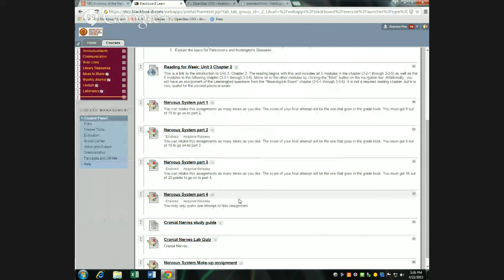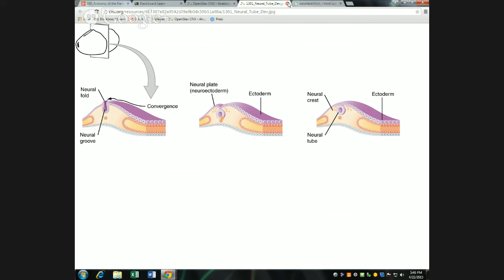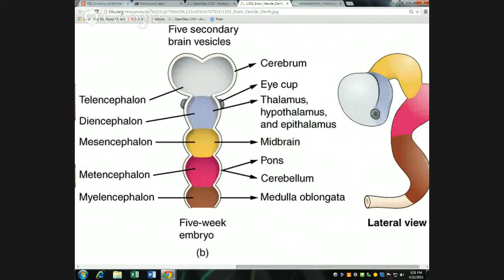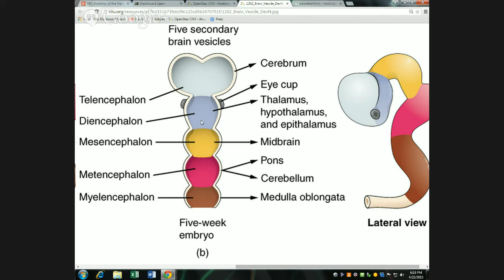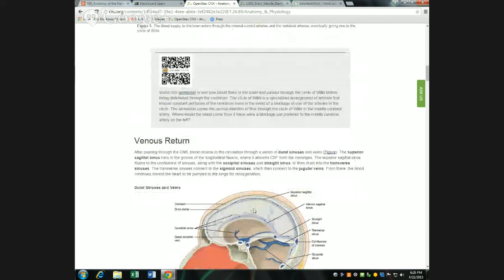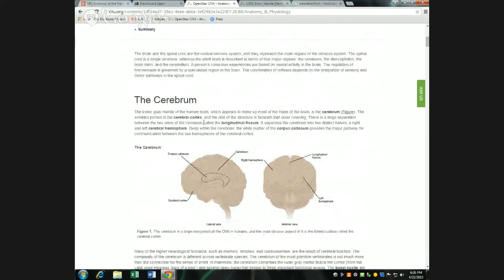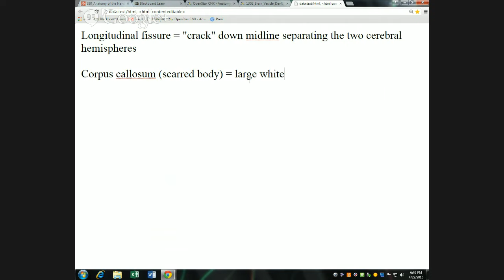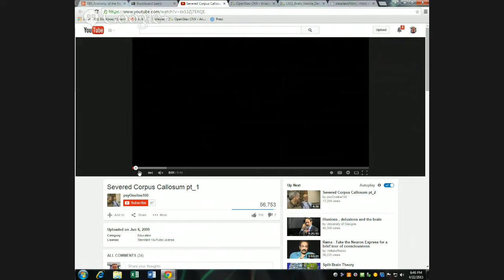E80_Anatomy of the Nervous System